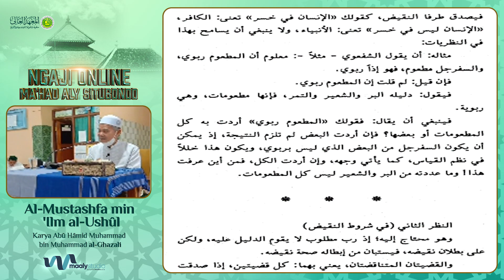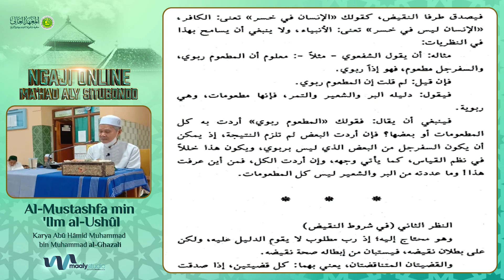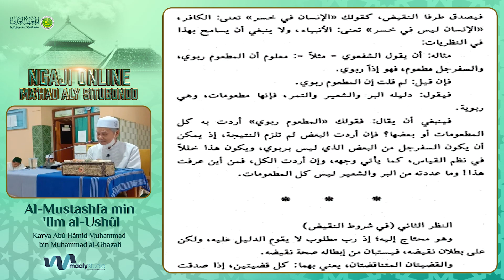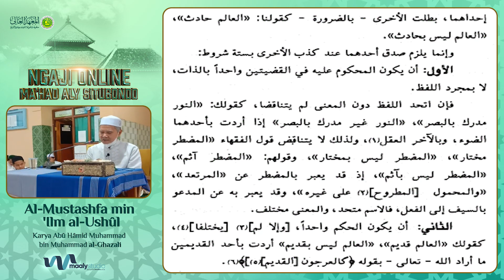54 Ngaji Kitab Al-Mustashfa min Ilmi al-Ushul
Kitab: al-Mustashfa min Ilmi al-Ushul
Karya: Imam Abu Hamid Muhammad al-Ghazali
Cetakan: DKIL

Jangan lupa ikuti pengajian kitab l-Mustashfa min Ilmi al-Ushul setiap hari sabtu, minggu, rabu dan kamis jam 19.00 Wib. Live di Fanspage Ma'had Aly Situbondo Diampu langsung oleh K.H. Afifuddin Muhajir, Rais Syuriah PBNU sekaligus Masyayikh Ma'had Aly Salafiyah Syafiiyah Situbondo.

MaalySitubondo - Media Resmi Ma'had Aly Situbondo